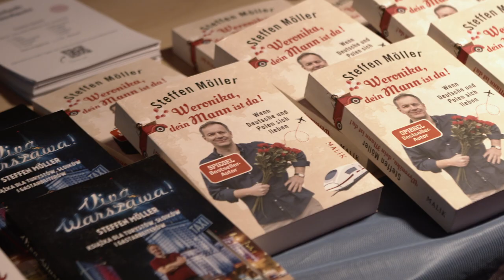Polnische Paartherapie – hier ist der Trailer! / Trailer mojego programu „Polska terapia par”